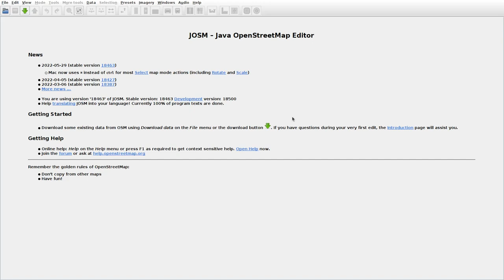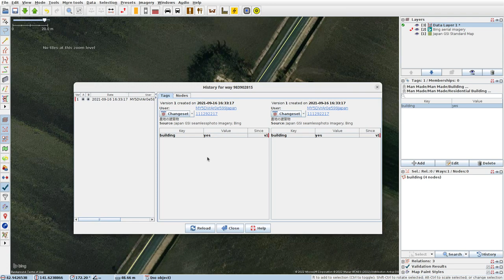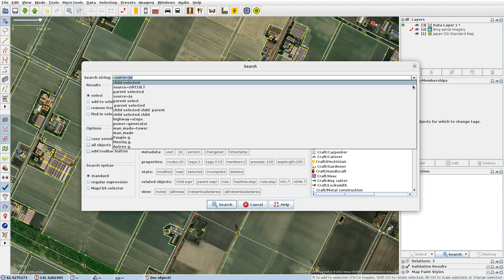JOSMrec1170 2022 06 25